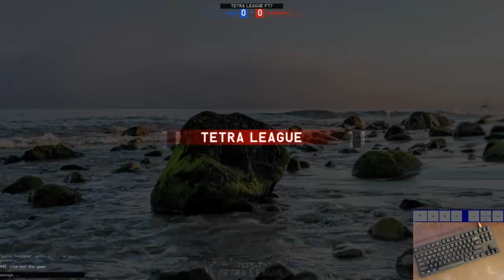TETRA LEAGUE VS ORANGEJUICE PLONK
Wumbo playing Tetra League on TETR.IO vs OrangeJuice!